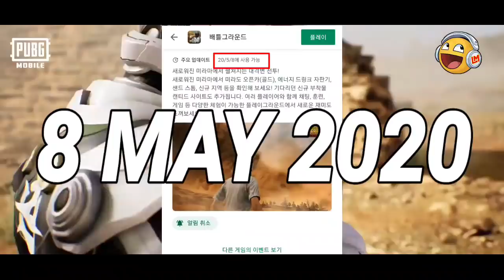0.18.0 UPDATE OFFICIAL RELEASE DATE AND PATCH NOTES OUT ! NEW UPDATE OF 2020 - PUBG MOBILE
Tags ( ignore )
pubg mobile season 13 RP , pubg mobile Royale pass Rewards , season 13 free pass Rewards  , season 13 free pass gun skin,
season 13 rp all rewards , season 13 paid RP rewards ,season 13 all 1 to 100 level rewards, Season 13  royale Rewards in pubgm , erangel 2.0 map hints in pubgm erangel 2.0 map in without watermark, pubg mobile erangel 2.0 , erangel 2.0 pubg mobile , erangel 2.0 pubgm , Pubgm erangel 2.0  , how to fix lag in pubgm , fix lag in 2GB phone